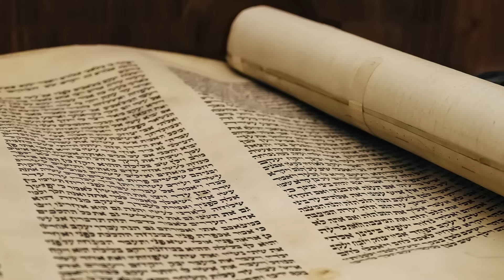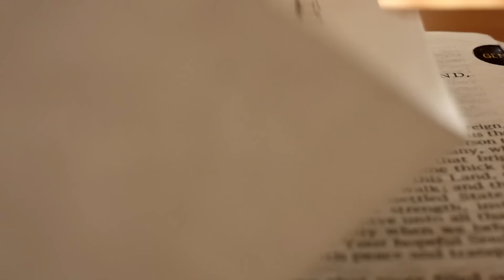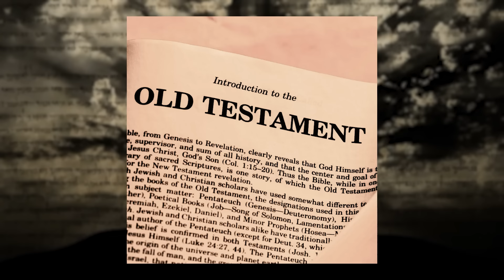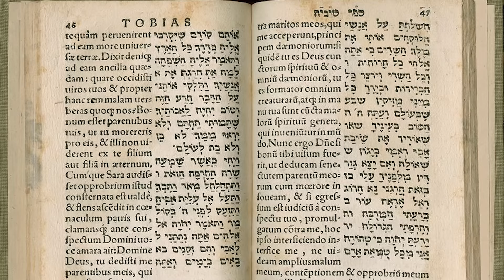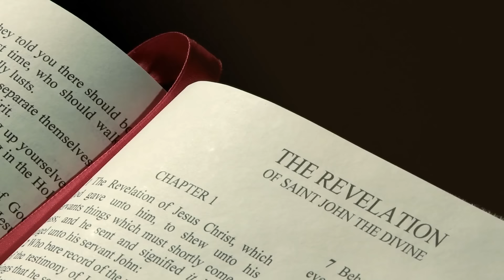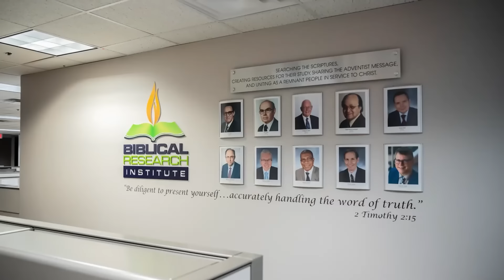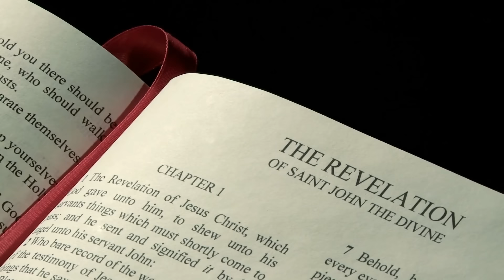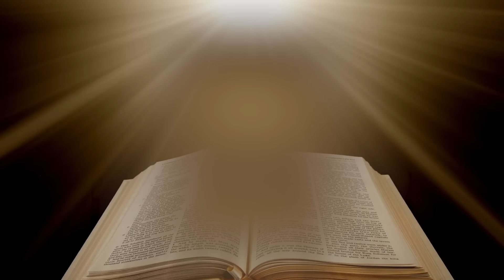BANNED Book From The Bible Revealed SHOCKING Secrets About Our Past, Present & Future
Centuries before the Christian era, the Jews highly valued certain sacred writings. However, when compiling the Bible, some of these writings were overlooked. Surprisingly, fragments of the book of Ezra have been discovered, revealing unsettling messages that are not included in the Bible. What terrifying message is contained in these books? Join us as we explore the book of Ezra that was banned from the Bible.

The Evolution of the Book of Ezra
The ancient and sacred Book of Ezra, placed as the fifteenth gem in the respected Old Testament, plays a key role in the Hebrew Bible, which is carefully divided into three sections: the Law, Prophets, and Writings. The Law, a foundational cornerstone, comprises the initial five books of Old Testament books. The Prophets, a powerful eight-book collection, is further divided into the Former Prophets and the Latter Prophets. Lastly, the Writings, a mosaic of religious poetry and wisdom literature, contains Psalms, Proverbs, Job, and the books of Daniel, Ezra, Nehemiah, and Chronicles.